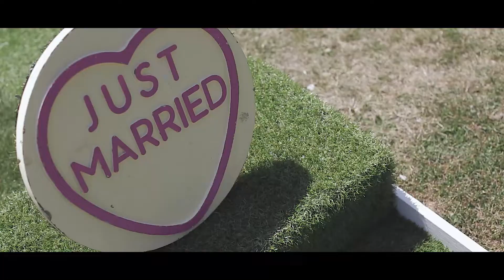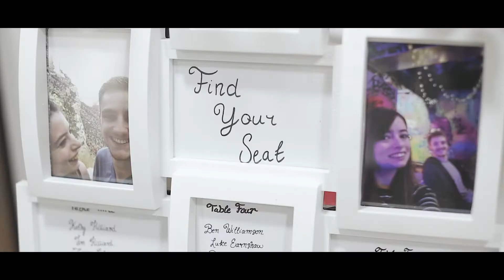Jade & Ben | Feature Film | ©2022 DDP&F